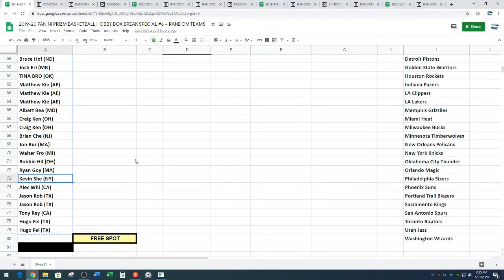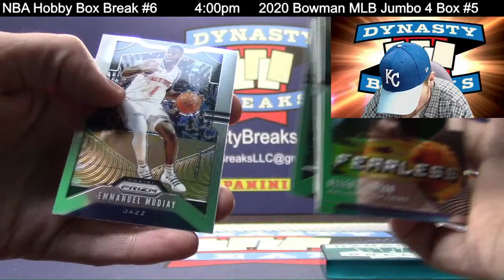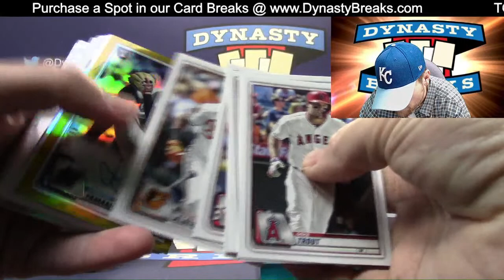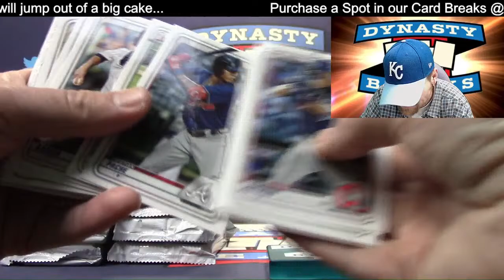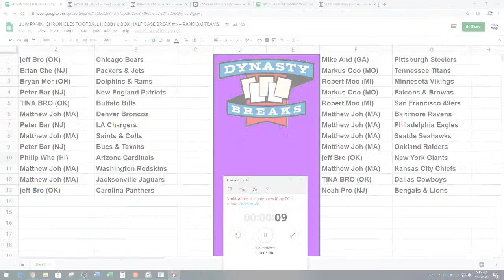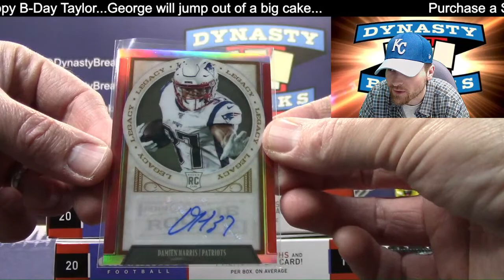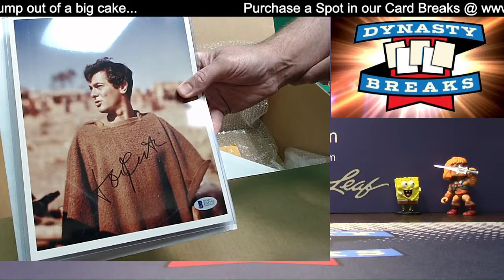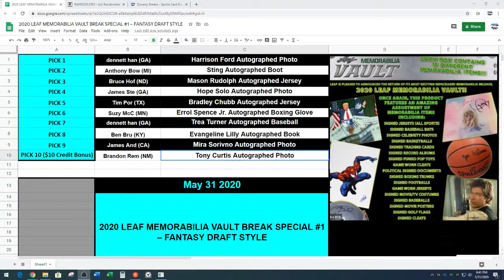DYNASTY BREAKS - Sports Card Box and Case Group Breaks